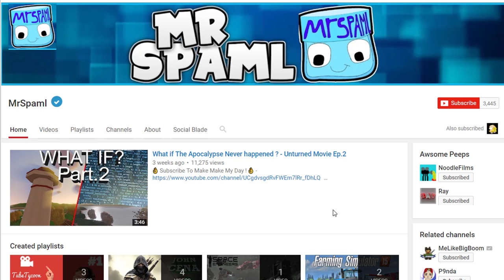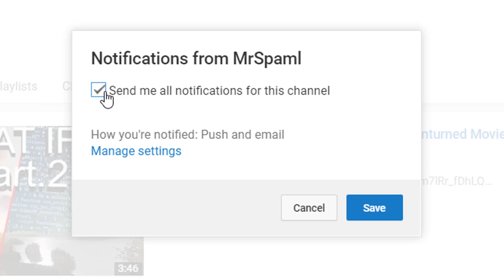INSANE VAULT RAID!!! - (100+ Lockers!) Unturned 3.0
🔔 Don't Forget To Check Out Voroid!

🔔The Server We Where On!🔔
Glue Gaming Pvp[Kits]TP|10x Loot|Shop|Warps
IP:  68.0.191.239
Port:  27015